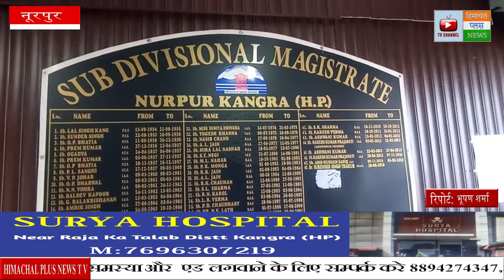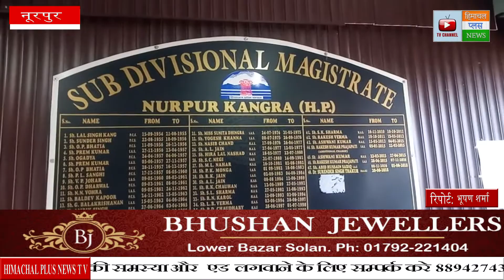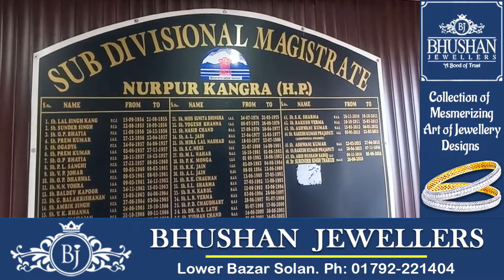एसडीएम ने कोरोना संक्रमित परिवारों से की मुलाकात,.... जाना स्वास्थ्य, बढ़ाया होंसला